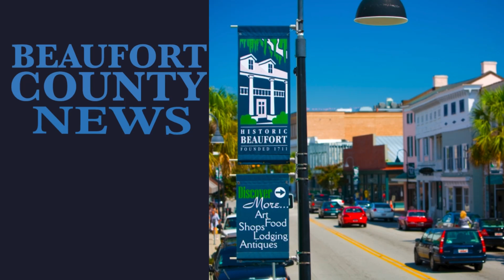BEAUFORT COUNTY NEWS | HEADLINES | AUGUST 16, 2024 | Watch LIVE @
STORY 1
Beaufort County Veterans Affairs is partnering with the Connecting Point to host a free community event aimed at providing immediate services for homeless and at-risk veterans.

The Spirit of Hope Stand Down event will take place on Friday, Aug. 16, from 9 a.m. to 1 p.m. at the AMVETS Post 70 at 1831 Ribaut Road in Port Royal.

Food, clothing and health screenings will be available for those who attend.

Referrals for healthcare, mental health, haircuts, employment, housing solutions, showers and essential care and substance use treatment will be available as well.

Transportation will be available at 8 a.m. from Walmart on Robert Smalls Parkway in Beaufort, Parker’s Gas Station on Sea Island Parkway on St. Helena Island, Henry C. Chambers Waterfront Park in Beaufort, and Lowe’s on Robert Smalls Parkway in Beaufort.

STORY 2

Beaufort County is dedicated to providing high-quality services to its residents and enhancing the quality of life through strategic planning and development. The Capital Improvement Plan outlines the county’s ongoing plans for infrastructure improvements and community enhancements.

The Fiscal Year 2025 plan, now available online, serves as a guiding document for the county’s development initiatives.

Spanish Moss Trail: The Spanish Moss Trail has fully reopened ahead of schedule. This beloved trail provides a beautiful pathway for residents and visitors to enjoy the scenic beauty of Beaufort County. The new addition of a fishing platform enhances the experience for residents and visitors.

Community Centers – ARPA Funded Buildings: Three new community centers funded by the American Rescue Plan Act (ARPA) are moving forward. These projects are currently out for bid, marking significant progress in enhancing community spaces.

Old Arthur Horne Site: The demolition of the old Arthur Horne building is complete. A new parking lot is in the procurement process. Multiple bids have been received. Staff is reviewing bids for final approval. This will greatly improve access to the Beaufort County Government Complex on Ribaut Road.

***STORY 3
Beaufort Memorial Hospital is warning patients about a scam to trick them into giving up insurance and Medicare ID information.

The con artists are using technology to make it seem like the call is coming from Beaufort Memorial, but it's not. It's a nefarious effort to get personal information like insurance ID numbers.

What can crooks do with insurance data? Scott Cooke, communications director at the South Carolina Department of Consumer Affairs, says it's more a matter of what can't they do with it.

"Information is just as good as money for these people, and a lot of times, they can either sell that information or try to find ways to use that information themselves, so they may start applying for medical benefits or taking advantage of those services that you have and sending you the bill for things like that."

Cooke says scammers like this are clever. Say you get a call and sound a bit skeptical. These scammers often invite you to call back to verify who they say they are. Sounds good — except for one not-so-minor detail: they're the ones giving you the number to call.

***STORY 4
As a result of the 2023 Beaufort County School District Referendum, Lady’s Island Middle School will be receiving a new replacement school building that is expected to open at the start of the 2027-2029 school year.
The new educational facility is being discussed during the “first of many sessions” being held on Saturday, Aug. 17, according to an email communication from Coosa Elementary School.
The architectural firm Quackenbush Architects + Planners will be in the area to host three data collection and community input sessions that are open to the public, not just families who have students who currently attend or plan to attend Lady’s Island Middle School in the future.
“All voices are welcome,” the email reads.
The three sessions are being held at St. Helena Elementary School at 11 a.m. in the Media Center, at Lady’s Island Elementary School at 2 p.m. in the Media Center and at Coosa Elementary School at 4 p.m. in the Media Center.

has context menu

has context menu